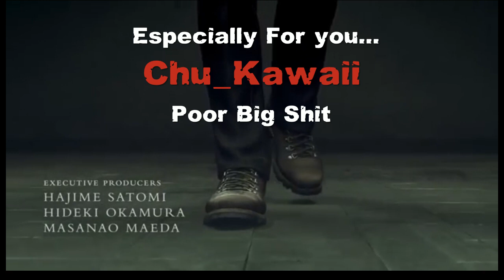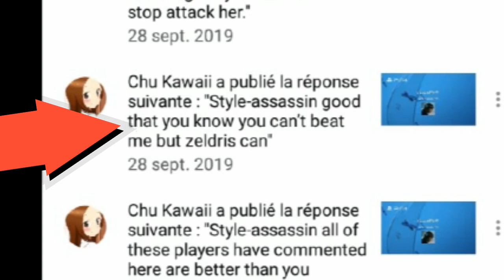Resident Evil 6 PS4 - Survivors Humiliation : Chu_Kawaii It's for you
RE 6 Survivors Headshots on the big head of Chu_Kawaii. Enjoy ^^